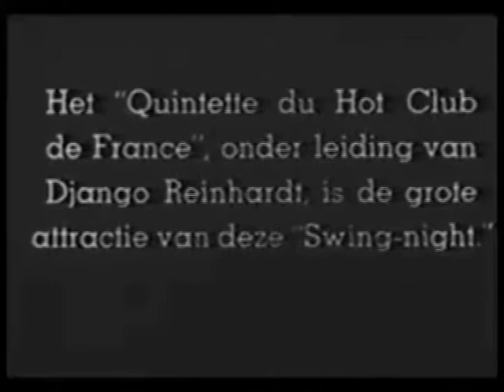DJANGO IN DEN HAAG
Rara clip di Django Reinhardt - al festival jazz di Den Haag (L'Aia)